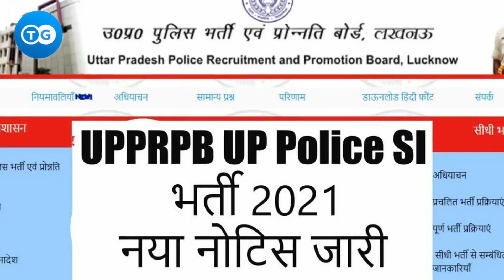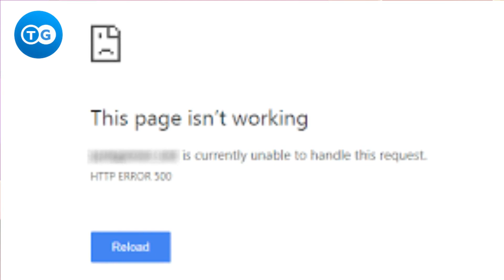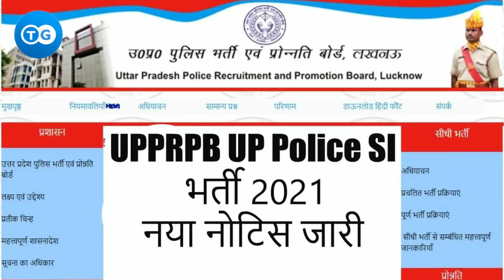UPSI 2021 15 june last date extended | Upsi 9534 | upsi server down form not submit on last date